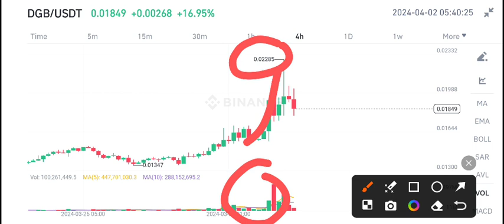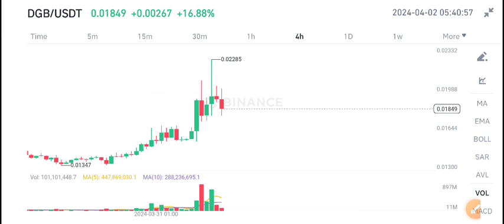DGB Price Prediction! Digibyte DGB Coin News Today